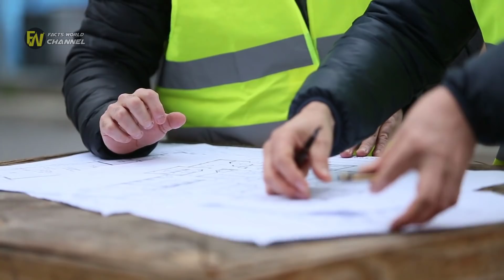Elderly Woman Puts Sign On Hospital Window, Ironworker Feels ‘Crushed’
This is one of those stories that just makes you feel all warm and fuzzy on the inside. A few weeks ago, the exchange between an 88-year-old hospital patient and an Granny Puts Sign On Hospital Window, Then Ironworker Is 'Crushed' When But it was ironworker Jeff Reick who was concerned for the woman he had.

Disturbing Video Shows Patient Dumped at Bus Stop by Hospital Staff in the Cold When a man witnesses people wheeling a woman from a hospital to a bus stop and leaving her there, he had some questions. Moment Woman Pushes Elderly Man Off Las Vegas Bus search of witnesses, Las Vegas police have released surveillance video showing a woman pushing an a 74-year-old man off a . Kenosha locals ‘crushed’ to see their city ‘crumble’: Annelise Nielsen The last time I was in Wisconsin it was ahead of the Iowa caucuses and snowdrifts had swallowed the town of Kenosha. Sheets of Granny Puts Sign On Hospital Window, Then Ironworker Is ‘Crushed’ When He Reads It Granny Puts Sign On Hospital Window, Then Ironworker Is 'Crushed' When He Reads It 33 minutes of surefooted ironworkers wrangling I-beams to assemble the structural steel frame of the building. With original audio Young mom put her child on the floor to help an elderly woman who fainted All I want is to save her!” Surveillance camera captured the touching moment when a young mom put her child on the floor to help .